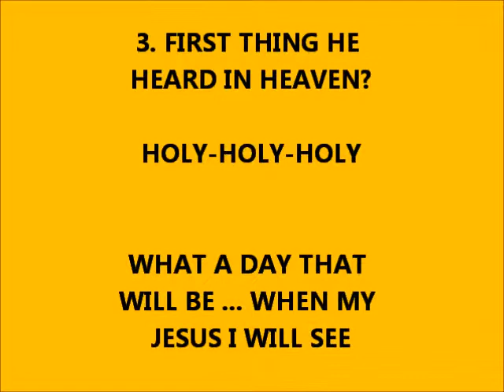THOUGHT FOR THE DAY PASTOR PETE 02 07 2014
REVELATION 4 JOHN HEAVEN  GOD'S THROWN